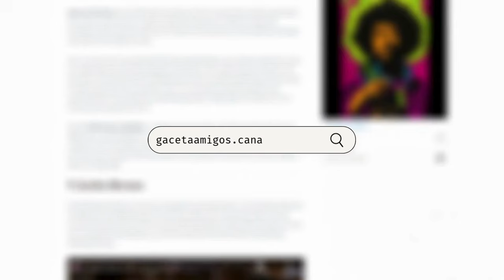Menú a la Tarantino | Gaceta Veintidós | Cultura para el paladar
Quentin Tarantino tiene varios fetiches: hombres y mujeres trajeados, pies, sangre, mucha sangre, por supuesto, ciertos actores y comida, reconfortante, sustanciosa y deliciosa comida para acompañar las altas dosis de violencia que forman su cine, uno que ya con sus primeras cintas hijas de los años 90 se considera de culto. En este Cultura para el paladar -a propósito de que este 2024 se cumplen 30 años del estreno de Pulp Fiction y 20 de Kill Bill Vol. II-, enlistamos de menos a más relvante las puestas en escena de comida a lo largo de su filmografía.